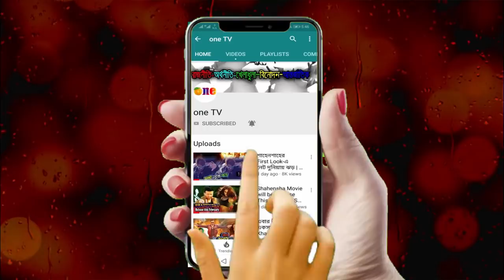ভক্তদের জড়িয়ে ধরতে চান সুপারস্টার শাকিব খান | যদি আপনার ক্ষেত্রে এমন হয় কি করবেন | Shakib Khan Fan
[রাজনীতি, অর্থনীতি, খেলাধুলা, বিনোদন ও আন্তর্জাতিক সংবাদসহ সব খবর সবার আগে জানতে এখনই সাবস্কাইব করুন। One TV-এর সঙ্গে থাকুন, থাকুন সংবাদের সঙ্গে। ধন‌্যবাদ।]

►►►This content's Copyright is reserved for One TV. Legal action will be taken against those who violate the copyright of the material.